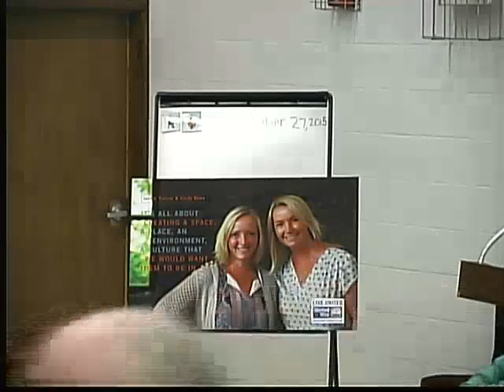10 27 2015 Business Meeting